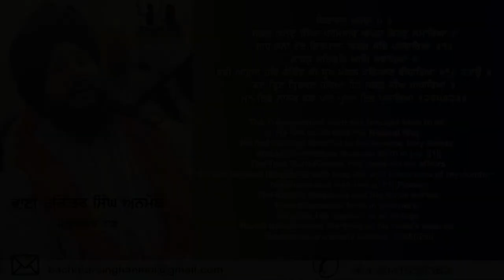Vaddi Aarja Hr Gobind Ki | Bhai Bachittar singh Anmol | Bhai Pritpal Singh New Zealand Wale